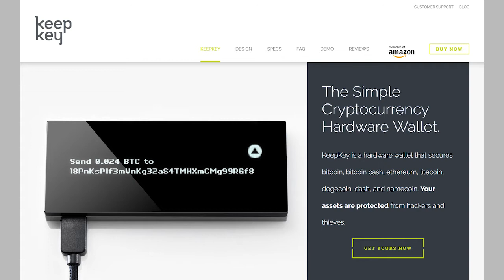ASIC vs GPU: Blockchain Security Wars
Today, we compare the two major categories of crypto mining: general purpose, using computers and graphics cards, and ASIC mining, using specialized hardware. In this video, we compare these from the perspective of blockchain security, rather than which might be better from the miner's perspective.